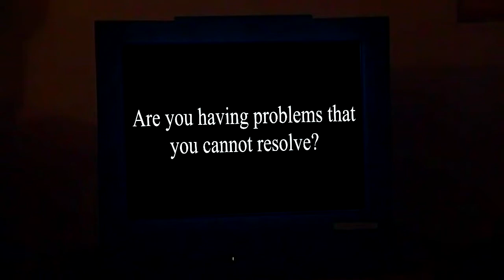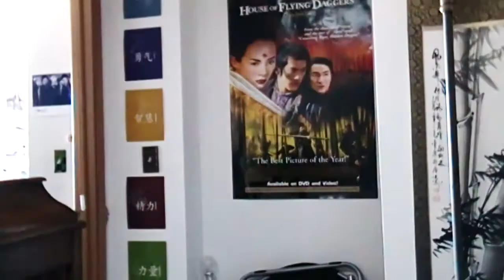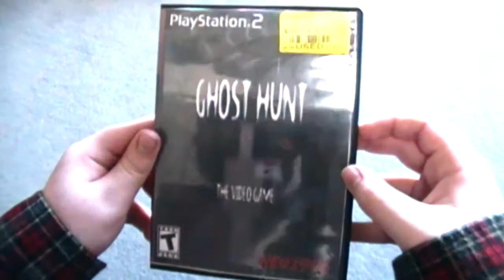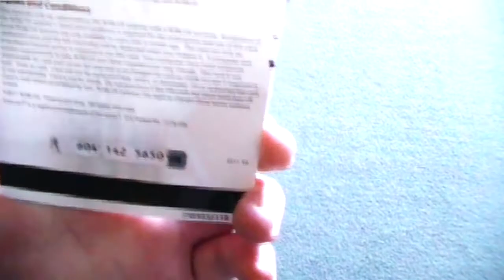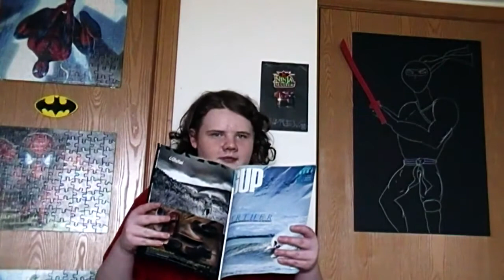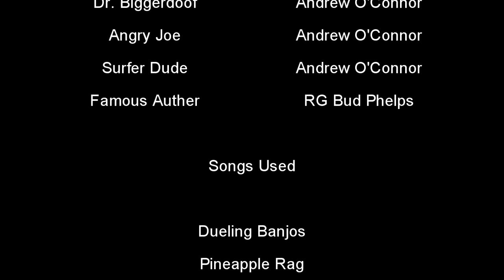Okie Dokie Boys 2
In the last episode, a local hillbilly named Angry Joe was covetting a yardstick that his neighbor hillbilly, Lil' Bobby won by spinning a wheel at a truck stop. Soon, it led Angry Joe to want to steal the yardstick from him! In the end, Lil' Bobby went to the same truck stop and got Angry Joe a yardstick just like his. In THIS episode, on the other hand, Angry Joe thinks it was nice of Lil' Bobby to give him a yardstick just like his, but he also feels like he never did anything nice for Lil' Bobby in return.